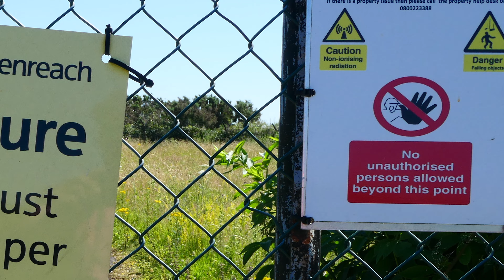Buster Hill Radio Mast